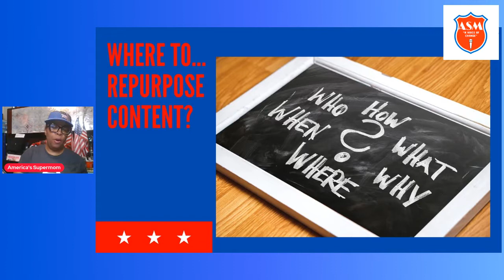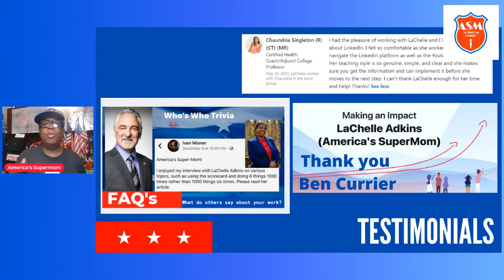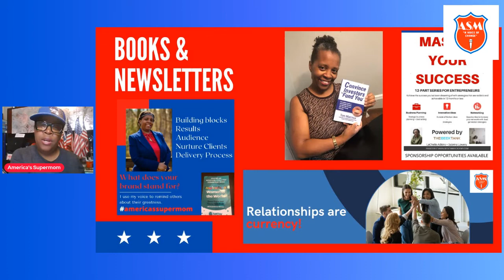How to use your Super power in repurposing your content!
This is a series in strategies to market and grow your brand with repurposing content. Use strategy how to have it all without the expense of your personal health. Consider connecting with a charity, collaborating on videos, podcasts and other media products like books, blogs, articles and newsletters. You can also speak about important timely topics: Black History Month, Mental Health Awareness, Pancreatic Cancer, Podcasting, Parenting, Networking, and Marketing.

You can easily create content from your personal trials and successes. If you have children how do you discipline them, chores, etc. If you are a working mom, how do you prioritize your time and energy. All of this can be included in repurposing content for your clients and staff members. You can also use that information and create a book or journal. Do what comes natural and find a way to share it with the world.
As a mother of 15 children, I have learned that teamwork makes the dream work. If you would like to join this network click the link and join us

We have heard that the fortune is in the follow up. If you would like to stand out and send a FREE customized greeting card to your leads/or clients please click on the
I love the ability to create customized greeting cards from my computer/or cell phone. This allows me to create a lasting impression with "mailbox gold."

As a mother of 15, podcast host, tv producer, speaker and author... I believe it is important to be clear in your communication in order to strategically build community. I believe that we all have value and creating a connection to highlight that is important in building lasting relationships.

If you would like to purchase my book that discusses my journey of overcoming a 13 year struggle with depression.

If you are interested in purchasing the Mary Kay Iconic Red lip gloss featured in this video here is my link to connect

Click the link if you would like to learn about the streamYard platform to record your own show.